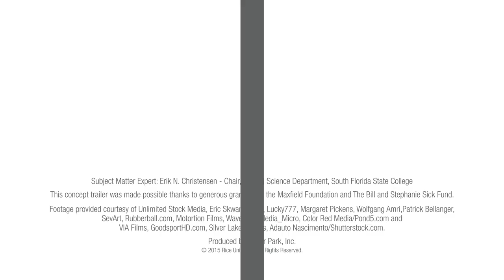Two-Dimensional Kinematics V2: Physics Concept Trailer™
This Concept Trailer covers Two-Dimensional Kinematics and corresponds to Chapter 3 in OpenStax College Physics for AP Courses.

The flight of a soccer ball, modeled as a projectile, servers to introduce the idea of velocity components. Three standard equations for motion with constant acceleration and with constant velocity are presented for projecting into the future.

Full course content for the AP® Physics Collection on openstax.org and is available as a self-guided course by Rice Online Learning on EdX.org: